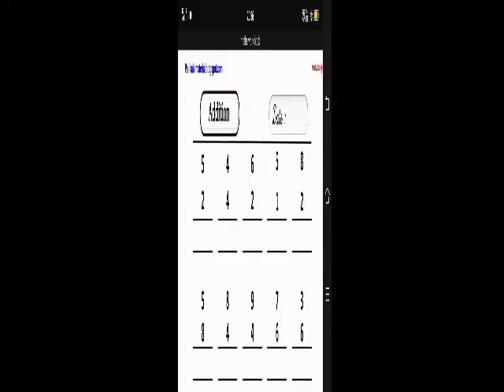English and maths worksheet for kindergarten students ( pdf link on description)